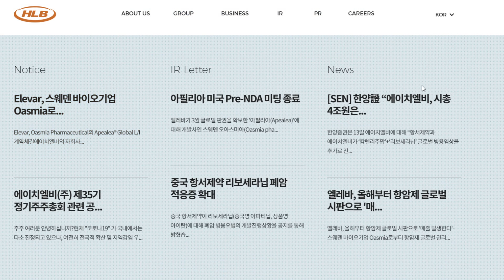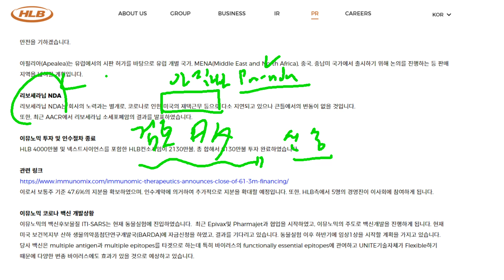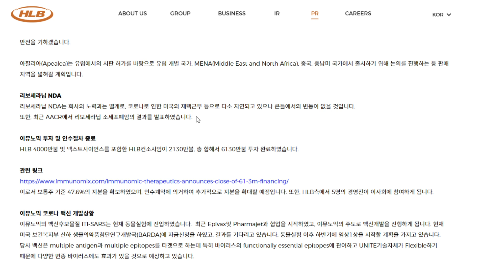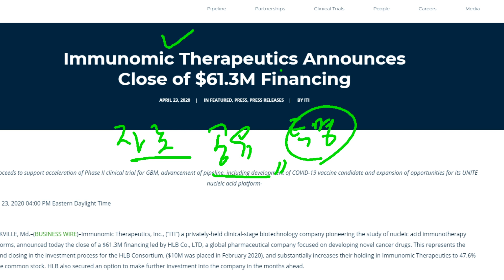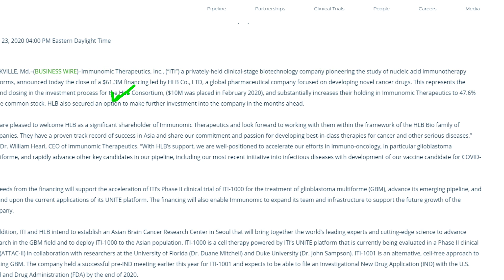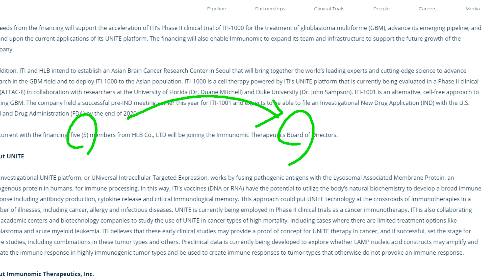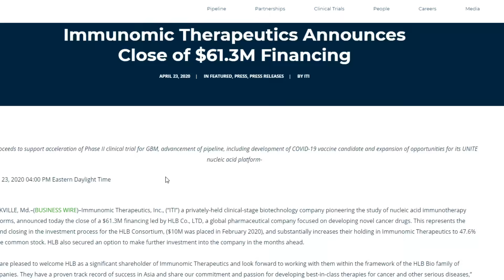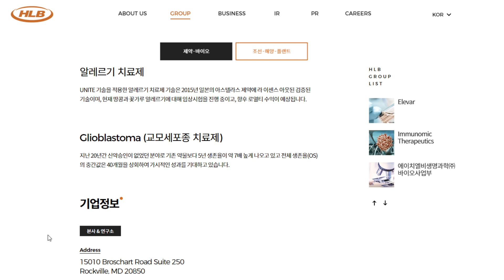에이치엘비 오랜만에 홈페이지에 새로운 내용이 올라왔나 봅니다 | 아필리아 pre-nda 종료